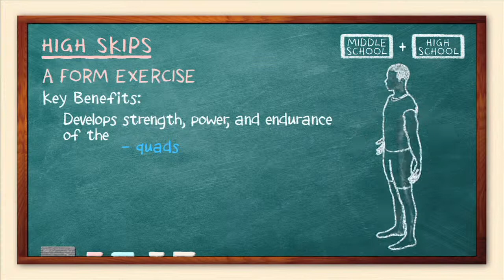New York Road Runners' Running Start Trailer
This is the advance trailer for our most acclaimed project to date.
RUNNING START is a comprehensive library of 83 short training videos designed to foster a lifelong love of running among kids and adolescents by showing coaches and parents safe, enjoyable, and proven ways to teach the fundamentals of running. The videos are completely free, accessible to anyone, anytime, online and intended to empower rookie youth running coaches and make experienced coaches even more accomplished.
"A Running Start is an amazing tool for athletes, teachers, and parents. It teaches fundamentals while at the same time allowing the kids to have fun. I wish as a young athlete I would have had the opportunity to use a program like this."
-Shalane Flanagan, 2008 Olympic 10,000m Bronze Medalist and American Record-Holder at 3,000m, 5,000m, and 10,000m